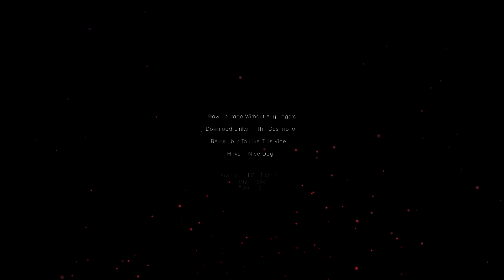Green Background Cool Effect 60FPS [FREE DOWNLOAD] - Sony Vegas & After Effects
Downloading and using any of theese Overlay Transitions YOU Agree to the Following :
1 - § Any Overlay Transitions are free to use in your videos
2 - § Distribution of any Overlay Transitions is NOT Allowed Whitout my Permission!